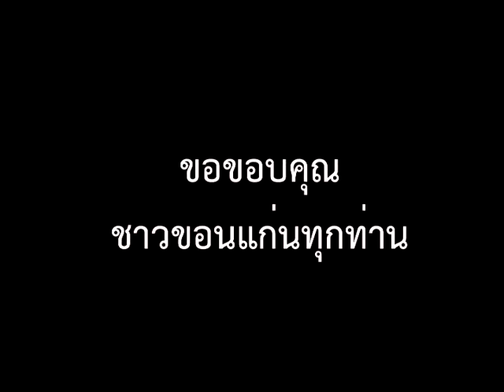เสียงสนับสนุนจากชาวขอนแก่น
เสียงสนับสนุนจากตัวแทนชาวขอนแก่นและสื่ออีสาน ชัดเจนว่าบัดนี้ค้นพบกุญแจไขประตูทางออกแล้ว